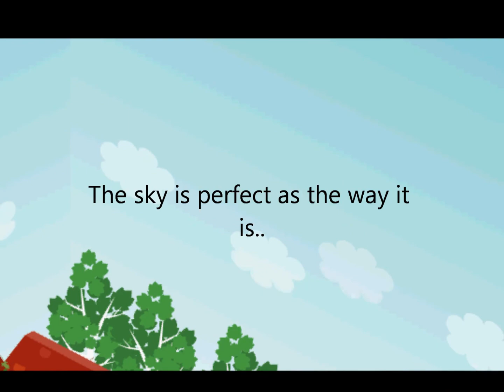Nepsuni Donle- Fantasy